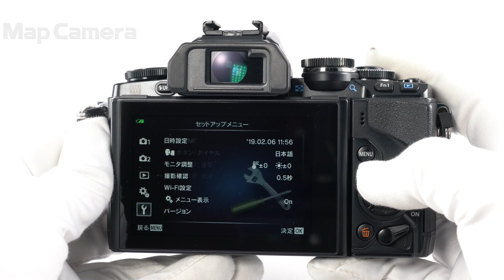OLYMPUS (オリンパス) OM-D E-M10 ボディ 並品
【外観】スレ・キズ・テカリ・塗装剥れがあります。